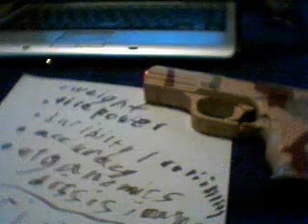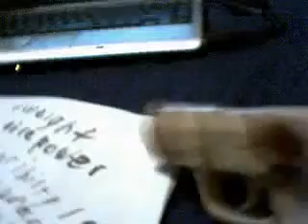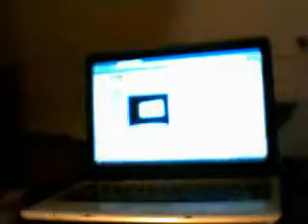stinger p9 / p99 airsoft gun review part 1/2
345aet's webcam video January 03, 2010, 03:06 PM